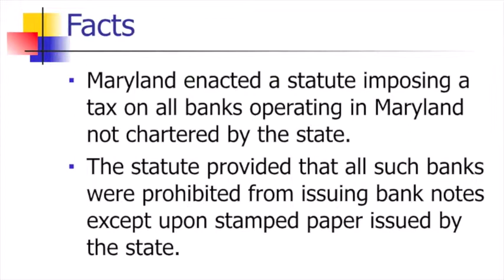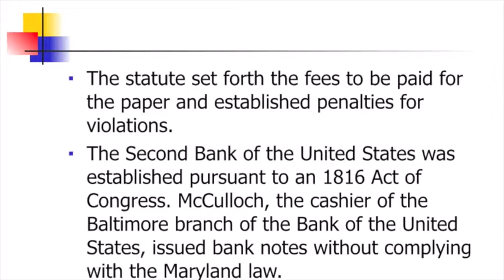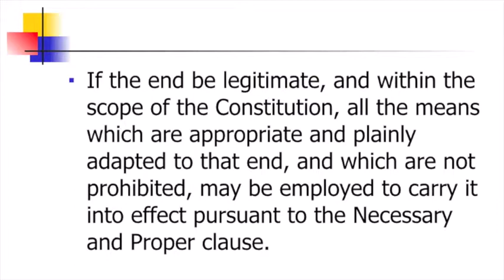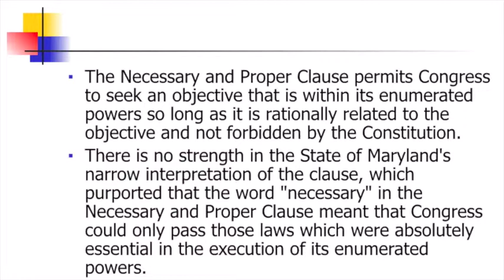Dr Bipin Adhikari - Analysis of McCulloch v. Maryland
Dr Bipin Adhikari -  Analysis of McCulloch v. Maryland, 17 U.S. 316, 4 Wheat. 316, 4 L. Ed. 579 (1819) (March 01, 2015)